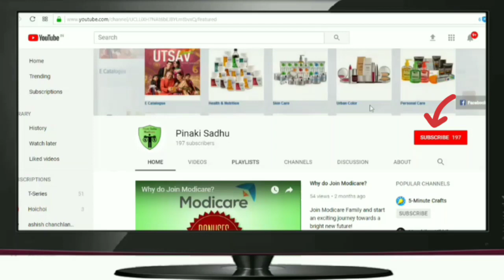Modicare | Schloka Purifying Neem & Gotukola Face Wash | Demo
[Modicare Schloka Purifying Neem & Gotukola Face Wash Demo In Hindi]

This face wash is enriched with Purifying Neem & Gotukola that removes impurities and excess surface oil without over drying the skin. It makes skin feel fresh & rejuvenated.

Join Modicare Family and start an exciting journey towards a bright new future!

About:- Modicare is one of India’s leading Direct Selling Companies.

Products:- Personal Care, Color Cosmetics, Skin Care, Home Care, Laundry Care, Agriculture, Auto Care, Health & Nutrition, Food & Beverages.